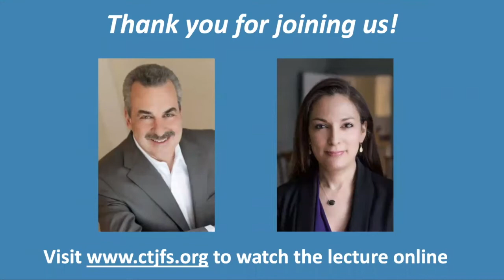Raising Resilient and Secure Kids in the Age of Anxiety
On January 18, 2022 Dr. Harold Koplewicz, a world-renowned child psychiatrist and founding member of the non-profit Child Mind Institute,  discussed his new book The Scaffold Effect with Dr. Gwen Lopez-Cohen.

Dr. Lopez-Cohen is trained in all aspects of the practice of psychiatry. She has a private practice in Westport, CT and continues to serve as an Assistant Clinical Professor at the Yale Child Study Center.